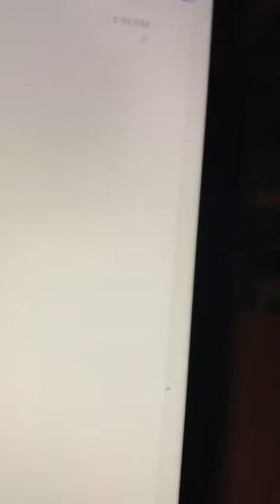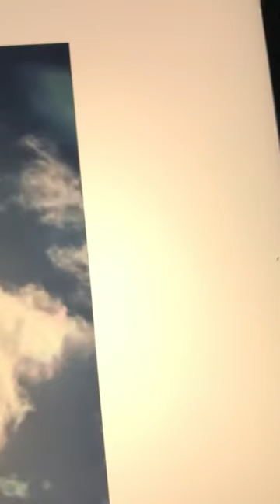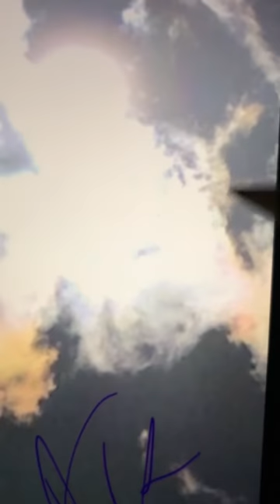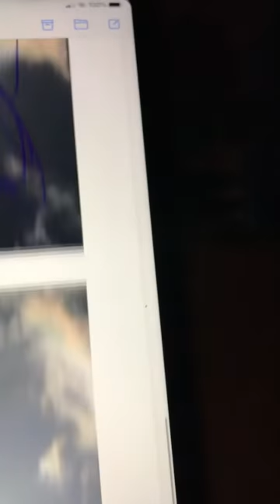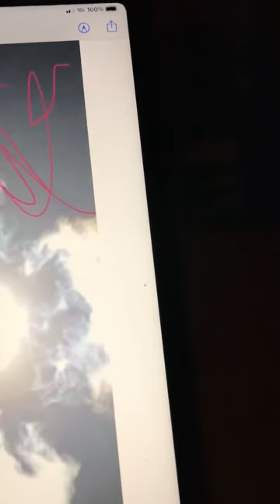ANCIENT ONES & LIGHT FREQUENCY SHIPS